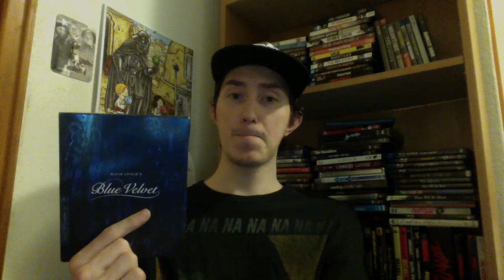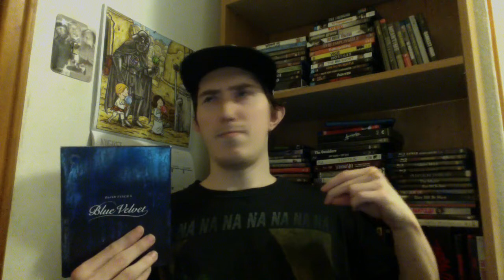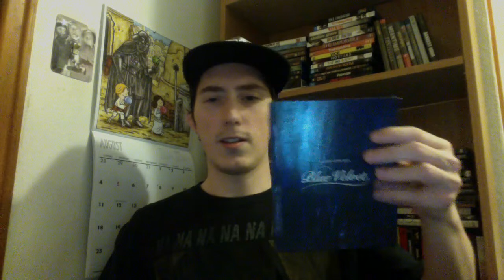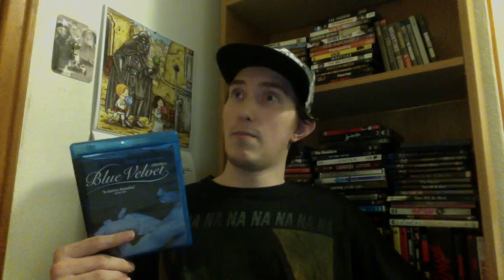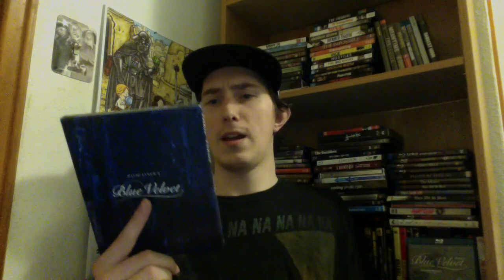Film Talk: Episode 163- Blue Velvet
Today, I talk about the 1986 film, Blue Velvet.